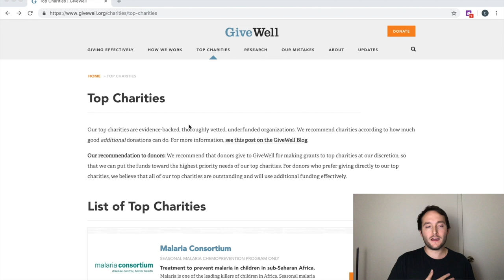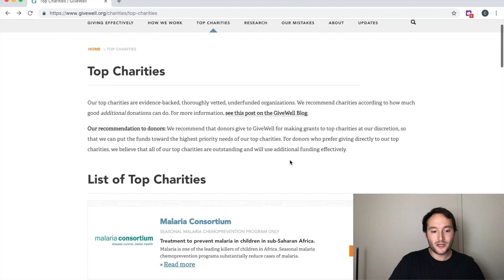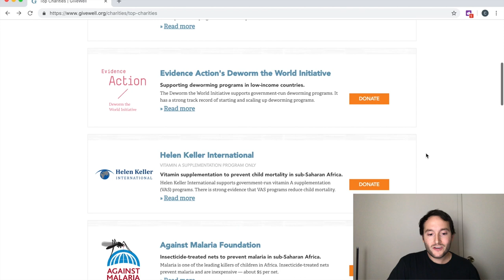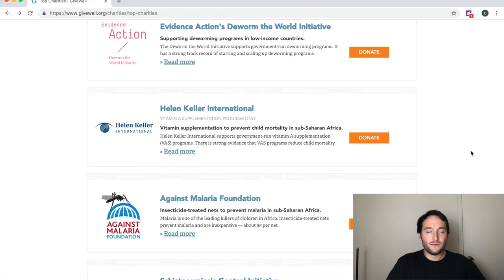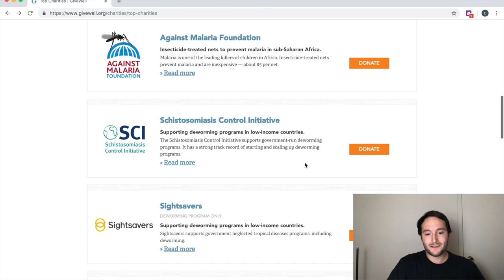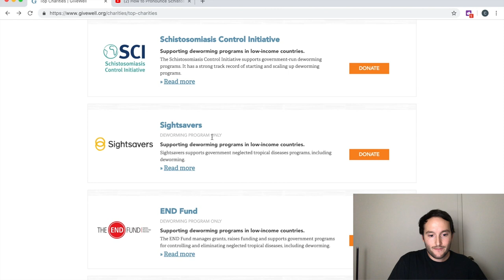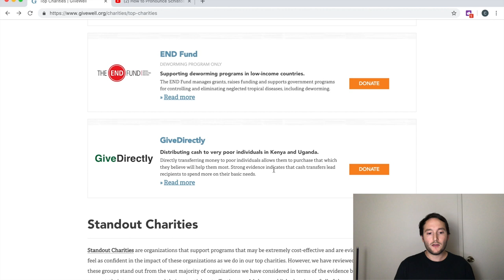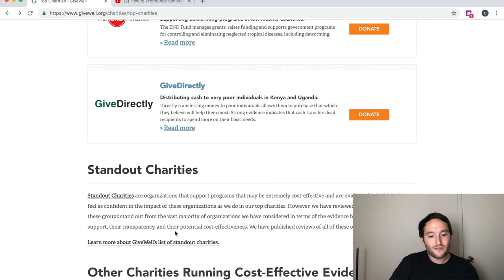MOST EFFECTIVE Charities Helping People in 2018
Donation season is upon us and GiveWell has announced their Top Charities for 2018. There were so many incredible organizations featured and we go over GiveWell's Top 8 charities.